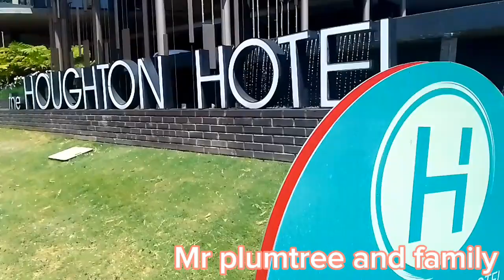volg: showing the view of Houghton hotel and North bewick